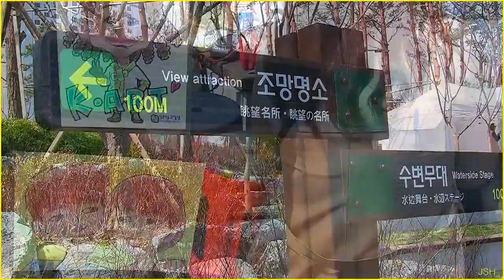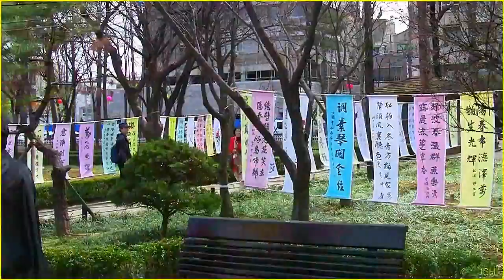287=석촌호수벚꽃축제